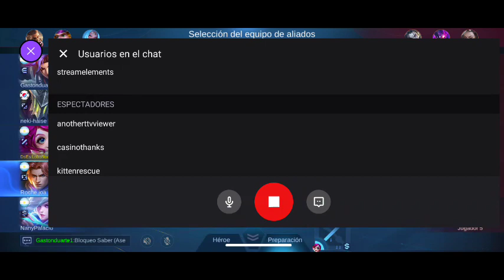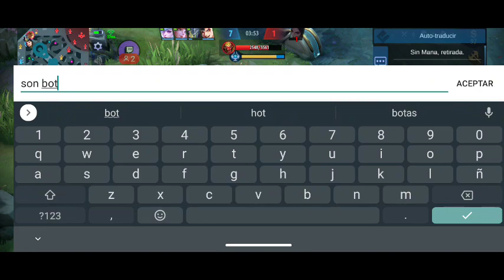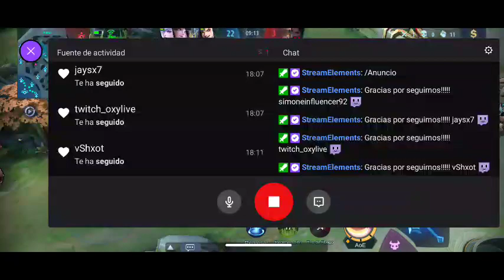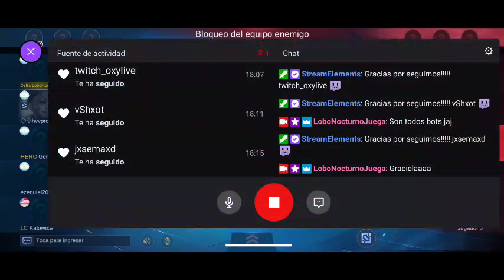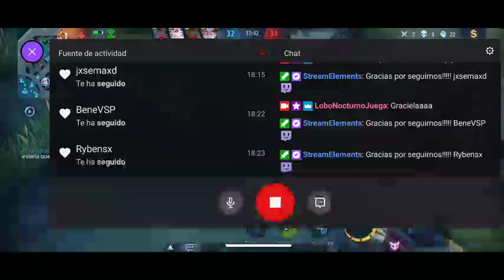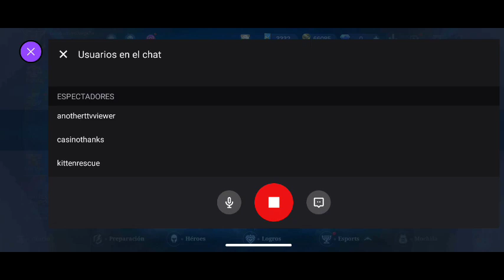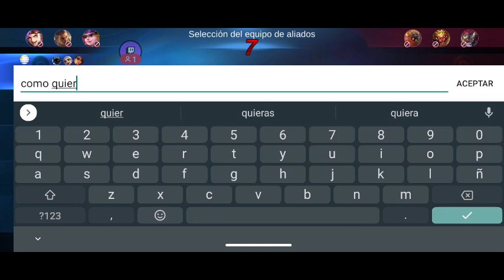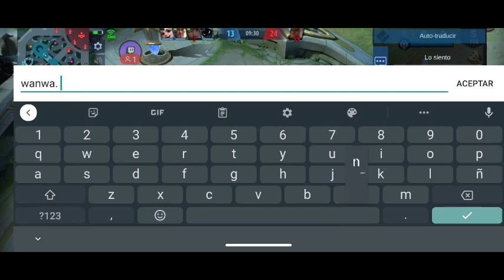Sale rank/Suscripción gratis con AMAZON PRIME/